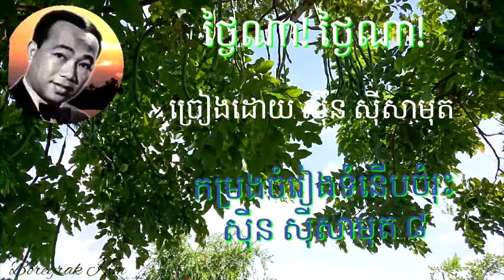កម្រងចំរៀងទំនើបចំរុះ ស៊ីន ស៊ីសាមុត ៨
កំរងចំរៀងទំនើបចំរុះស៊ីន ស៊ីសាមុត ៨ សូមរាយចំណង
ជើងបទចំរៀងដូចតទៅនេះ៖

១. ថ្ងៃណា! ថ្ងៃណា!
២. កម្លោះបីនាក់
(ច្រៀងដោយ ស៊ីន​ ស៊ីសាមុត, អ៊ុយ ឡារាំង, មាស សាម៉ន)
៣. ស្រមាលអ្នកណា (ច្រៀងដោយ ស៊ីន​ ស៊ីសាមុត​​ & រស់ សេរីសុទ្ធា)
៤. ១០០០ សារភាព
៥. ឳ!ផ្សែងបារី
៦. បានជួបគ្នាហើយ
៧. បានកើយខ្នើយស្រី
៨. បុប្ផាខែចែត្រ
៩. បុប្ផាកោះរំដួល
១០. បុប្ផាលាក់ខ្លួន